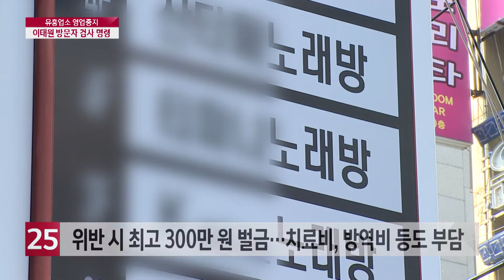경북도 유흥업소 영업중지...이태원 방문자 검사 명령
이태원 클럽에서 시작된 감염사태가 전국으로 확산되면서 대구에 이어 경북도도 칼을 빼들었습니다. 클럽, 감성주점 등 유흥업소는 2주간 영업이 정지되고 이태원을 다녀온 방문자는 증상에 관계없이 반드시 검사를 받아야 합니다.